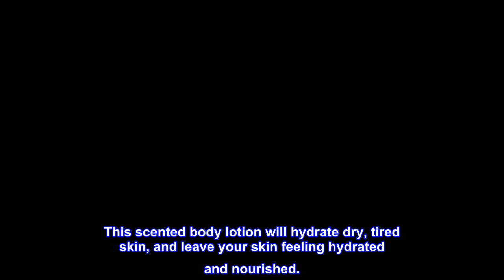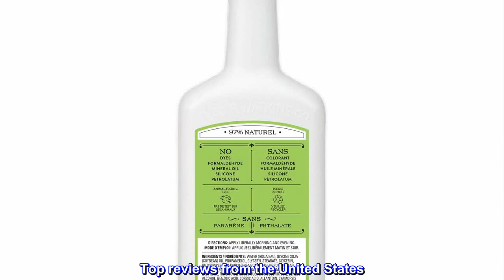Great product - J.R. Watkins Daily Moisturizing Lotion â€“ Body Cream in Pump Dispenser â€“ Hydrati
Great product -  J.R. Watkins Daily Moisturizing Lotion â€“ Body Cream in Pump Dispenser â€“ Hydrating Skin Cream

HYDRATING BODY LOTION: Apply generously all over your body to hydrate your skin morning or night. For maximum absorption, make moisturizing the last step of your bathing routine.
ALL-NATURAL INGREDIENTS: The J.R Watkins moisturizing body lotion will leave your skin soft and smooth all day long. It is made with cocoa butter, shea butter, coconut oil, and Vitamin E. This combination is designed to moisturize and nourish dry, flaky skin.
CONVENIENT PUMP DISPENSER: Easily pump your desired amount of lotion into your hand and apply generously all over your body. This scented body lotion will hydrate dry, tired skin, and leave your skin feeling hydrated and nourished.
100% CRUELTY-FREE: J.R Watkins is proudly certified and recognized by Leaping Bunny as a brand that doesn’t test on animals. Get a hydrating body lotion crafted with a conscience.
MADE IN THE USA: Since 1868, right in the USA. That’s 150 years of experience and thousands of satisfied customers.
At J.R Watkins, we believe in the power of nature to nurture. In age-old answers to modern-day problems. Since 1868, we have been delivering potent, plant-based home and body remedies, crafted with North American ingredients. For self-care that not only soothes, but solves.
THICK, RICH, PLEASANTLY-SCENTED HANDCREAM IN A HANDY PUMP
Nice thick hand cream with a pleasant lavenderish scent. Watkins is an old trusted brand I don't see around much anymore. The bottle just fits next to my sink faucet handle, so it's always there and I don't have to hunt for it. Great creamy product that is good on old dry skin.